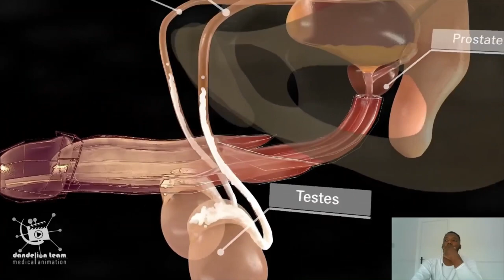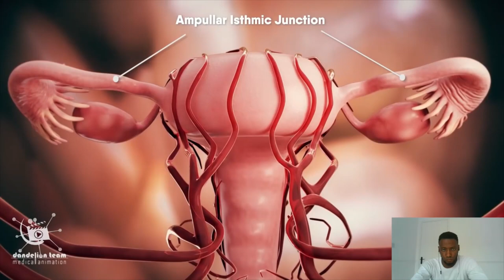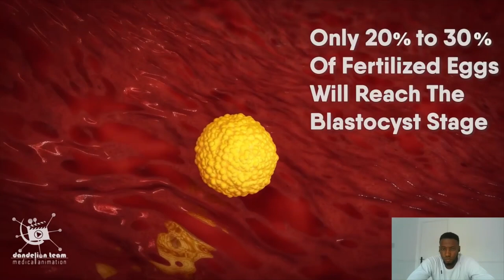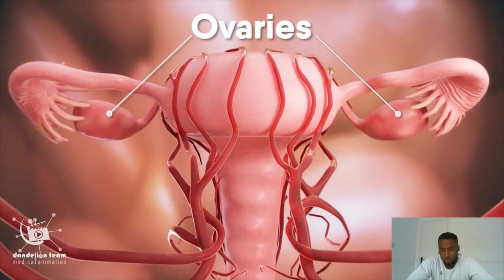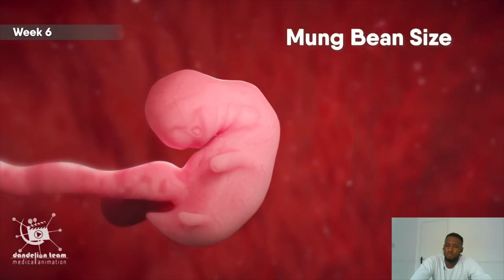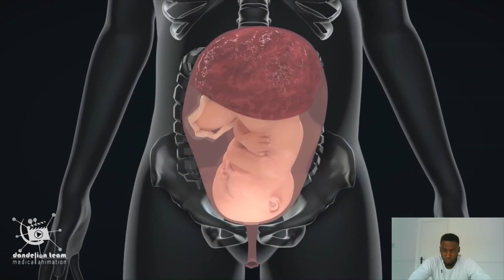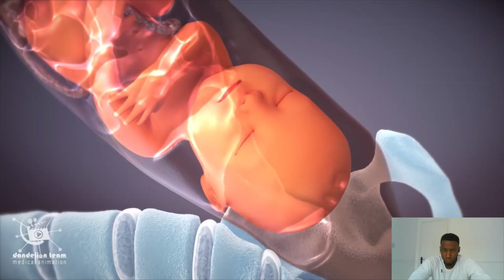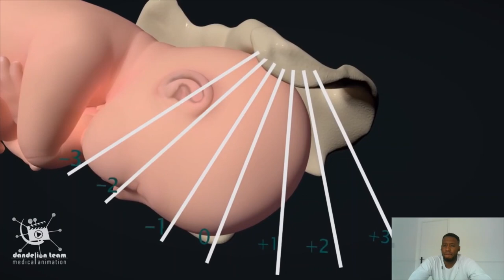If You Are Watching This You Was Born A Winner